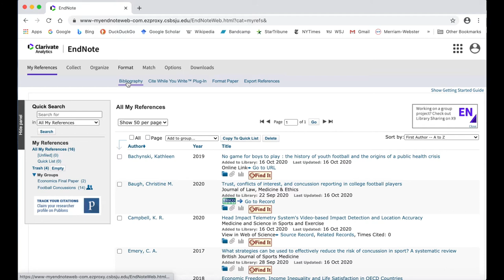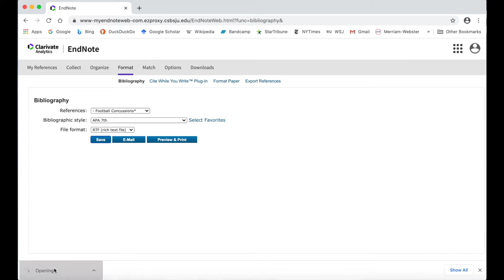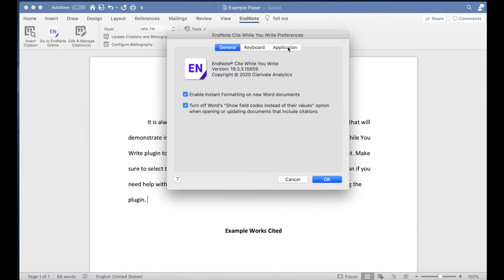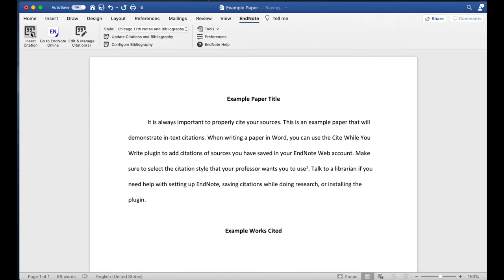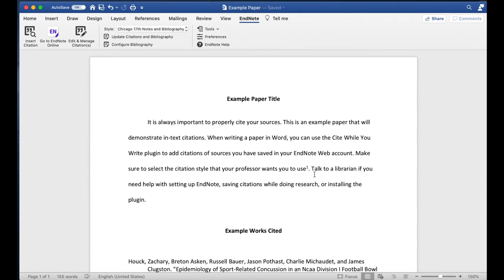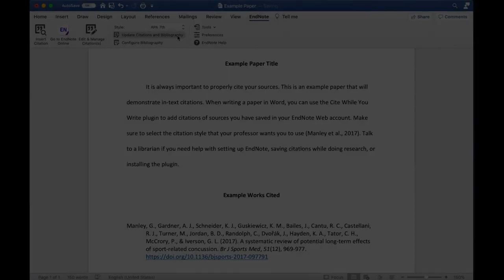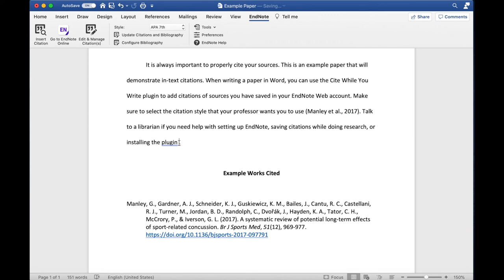Tutorial: Bibliographies and Cite While You Write Using EndNote Web